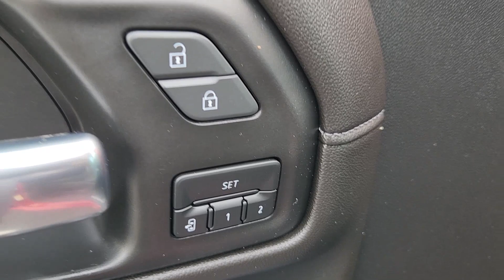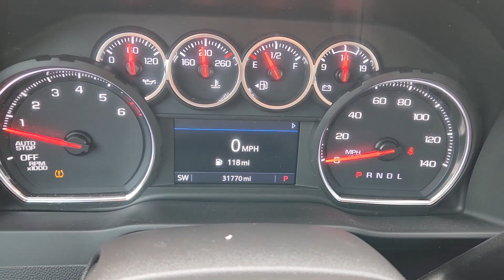2022 Chevrolet Silverado_1500_LTD Austin, San Antonio, Bastrop, Killeen, College Station, TX P1016A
Cherry Red Tintcoat Used 2022 Chevrolet Silverado_1500_LTD LTZ available in Austin, Texas at Covert Chevrolet Buick GMC. Servicing the San Antonio, Bastrop, Killeen, College Station, TX area.

702 State Hwy 71 West

**ONE OWNER** **LEATHER** **HEATED/COOLED SEATS** **HEATED SEATS** **APPLE CAR PLAY** **BACK-UP CAMERA** **TOW PACKAGE** 10-Way Power Driver Seat w/Lumbar 10-Way Power Passenger Seat Adjuster w/Lumbar 120-Volt Bed Mounted Power Outlet 120-Volt Instrument Panel Power Outlet 12-Volt Rear Auxiliary Power Outlet 2 USB Ports 2 USB Ports (First Row) 3.23 Rear Axle Ratio 4.2 Diagonal Color Display Driver Info Center 4-Wheel Disc Brakes 6-Speaker Audio System ABS brakes Advanced Trailering System Air Conditioning Apple CarPlay/Android Auto Auto-dimming door mirrors Auto-Dimming Inside Rear-View Mirror Auto-dimming Rear-View mirror Auto-Locking Rear Differential Automatic temperature control Auxiliary External Transmission Oil Cooler Bluetooth For Phone Brake assist Bumpers: chrome Chevrolet Connected Access Capable Chrome Grille Chrome Mirror Caps Color-Keyed Carpeting Floor Covering Compass Deep-Tinted Glass Delay-off headlights Driver door bin Driver Memory Driver vanity mirror Dual front impact airbags Dual front side impact airbags Electric Rear-Window Defogger Electronic Cruise Control Electronic Stability Control EZ Lift Power Lock & Release Tailgate Floor Mounted Center Console Front anti-roll bar Front Bucket Seats Front Center Armrest Front dual zone A/C Front fog lights Front Frame-Mounted Black Recovery Hooks Front LED Fog Lamps Front License Plate Kit Front reading lights Front Rubberized Vinyl Floor Mats Front wheel independent suspension Fully automatic headlights Garage door transmitter HD Rear Vision Camera Heated door mirrors Heated Driver & Front Outboard Passenger Seats Heated front seats Heated Steering Wheel Heated steering wheel Heavy Duty Suspension Hitch Guidance Hitch Guidance w/Hitch View Illuminated entry Integrated Trailer Brake Controller Keyless Open & Start Lane Change Alert w/Side Blind Zone Alert Leather Wrapped Steering Wheel LED Cargo Area Lighting Low tire pressure warning LTZ Convenience Package LTZ Plus Package Manual Tilt/Telescoping Steering Column Memory seat Multi-Flex Tailgate Not Equipped w/Front & Rear Park Assist Not Equipped w/Heated Steering Wheel Not Equipped w/Heated/Ventilated Front Seats Occupant sensing airbag OnStar & Chevrolet Connected Services Capable Outside Heated Power-Adjustable Mirrors Outside temperature display Overhead airbag Overhead console Panic alarm Passenger door bin Passenger vanity mirror Perforated Leather-Appointed Front Seat Trim Perimeter Lighting Power Door Locks Power door mirrors Power driver seat Power Front Passenger Windows w/Express Up/Down Power Front Windows w/Driver Express Up/Down Power passenger seat Power Rear Windows w/Express Down Power Sliding Rear Window w/Rear Defogger Power steering Power Tailgate Power windows Preferred Equipment Group 1LZ Radio: Chevrolet Infotainment 3 Plus System Rear Cross Traffic Alert Rear Dual USB Charging-Only Ports Rear reading lights Rear Rubberized-Vinyl Floor Mats Rear seat center armrest Rear step bumper Rear Wheelhouse Liners Rear window defroster Remote keyless entry Remote Vehicle Starter System Safety Package Security system SiriusXM w/360L Speed control Speed-sensing steering Split folding rear seat Standard Tailgate Steering Wheel Audio Controls Steering wheel mounted audio controls Tachometer Telescoping steering wheel Texas Edition Badging Theft Deterrent System (Unauthorized Entry) Tilt steering wheel Traction control Trailering Package Trip computer Ultrasonic Front & Rear Park Assist Universal Home Remote Up-Level Rear Seat w/Storage Package Variably intermittent wipers Ventilated Driver & Front Passenger Seats Ventilated front seats Voltmeter Wheels: 20 x 9 Polished Finish Wi-Fi Hot Spot Capable Wireless Phone Projection. CARFAX One-Owner. Clean CARFAX. Cherry Red Tintcoat 2022 Chevrolet Silverado 1500 LTD LTZ RWD 8-Speed Automatic EcoTec3 5.3L V8br
LTZ Convenience Package|LTZ Plus Package|Preferred Equipment Group 1LZ|Safety Package|Trailering Package|Up-Level Rear Seat w/Storage Package|2 USB Ports (First Row)|6 Speakers|6-Speaker Audio System|AM/FM radio: SiriusXM with 360L|Premium audio system: Chevrolet Infotainment 3 Plus|Radio data system|Radio: Chevrolet Infotainment 3 Plus System|Rear Dual USB Charging-Only Ports|SiriusXM w/360L|Steering Wheel Audio Controls|Wireless Phone Projection|Air Conditioning|Automatic temperature control|Electric Rear-Window Defogger|Front dual zone A/C|Rear window defroster|120-Volt Bed Mounted Power Outlet|120-Volt Instrument Panel Power Outlet|12-Vol